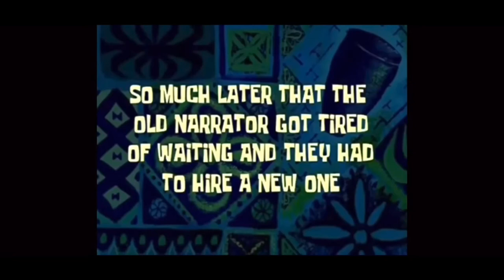Can You Take Down Mr.X In Resident Evil 2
No
No you can not
Thanks for reading the description!
Mixer.com/kekoanoah
Become a hero!!